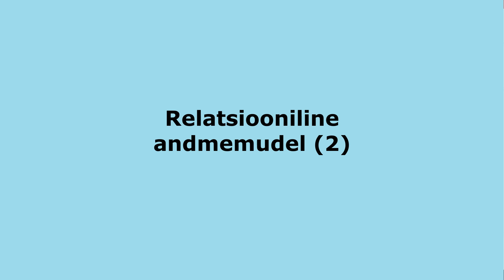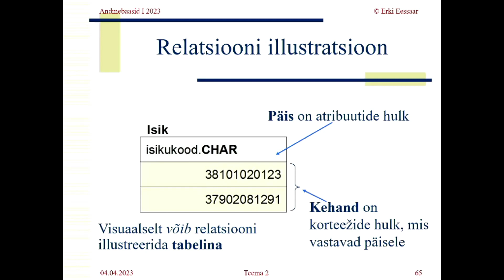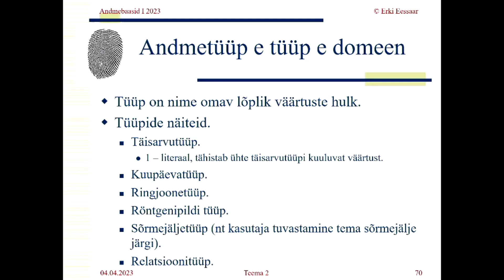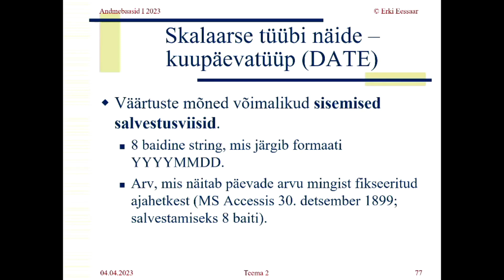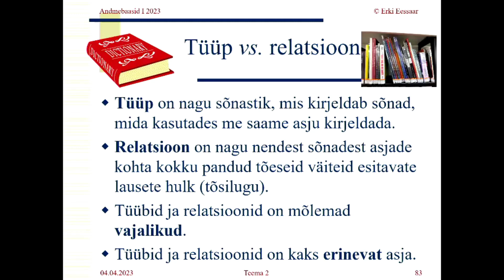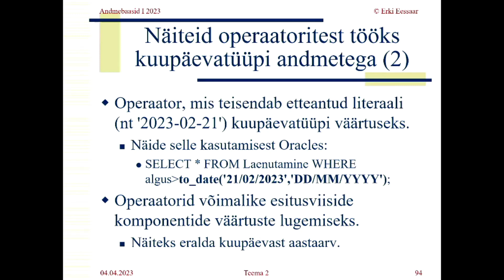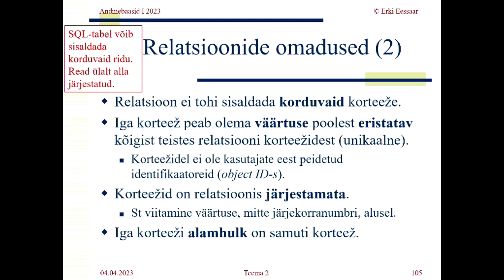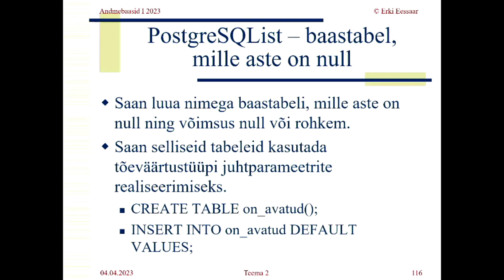Relatsiooniline andmemudel (2)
Relatsioon, relatsiooniline muutuja, andmetüüp, operaatorid.